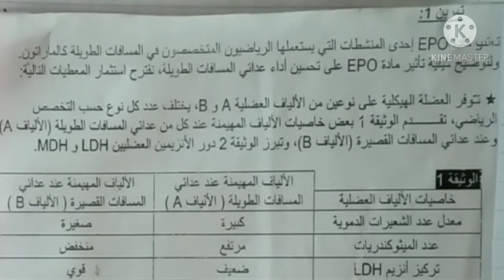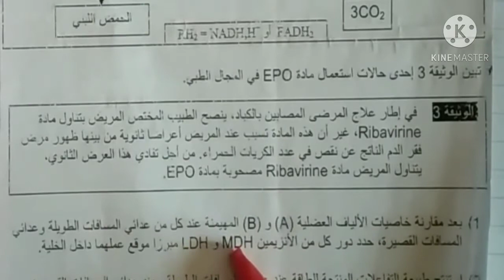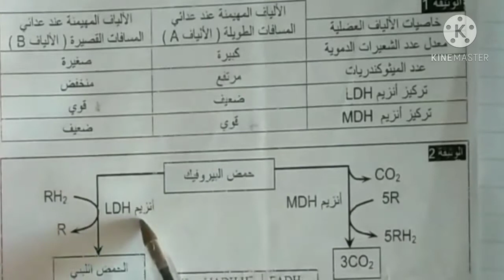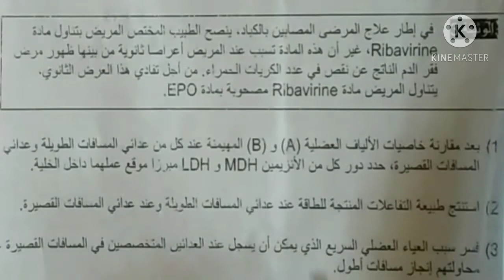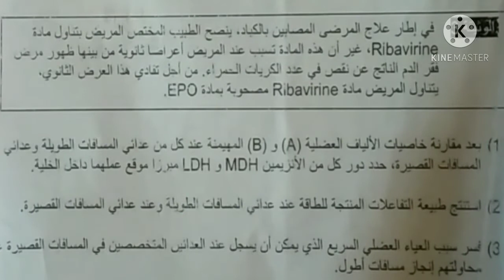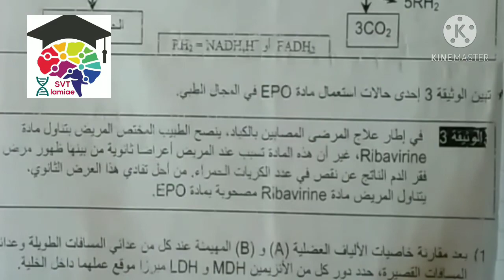تصحيح تمرين EPO الفصل الاول الوحدة الاولى تحرير الطاقة ..... الثانية باك SVT# PC